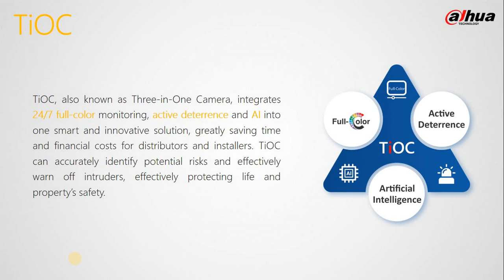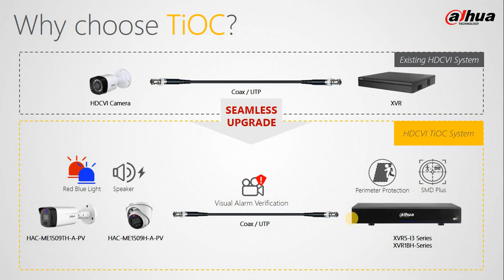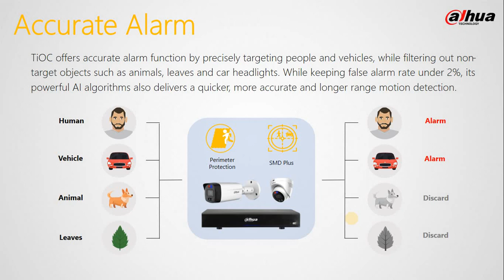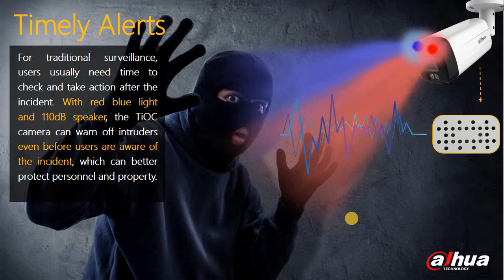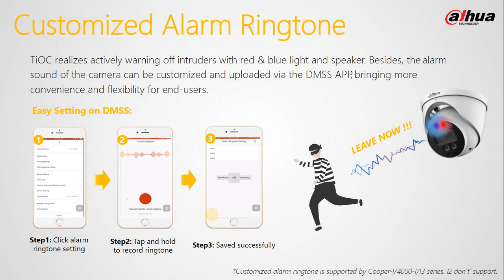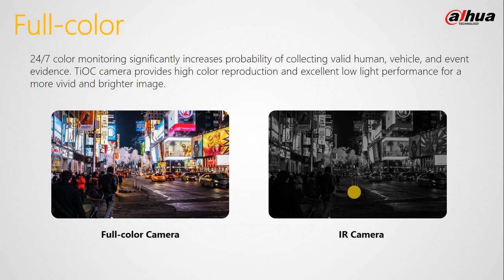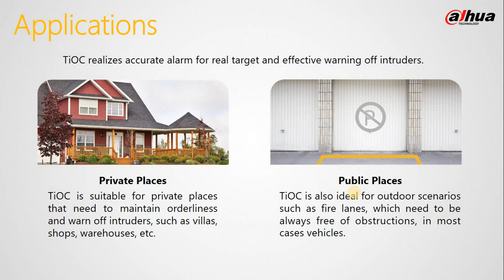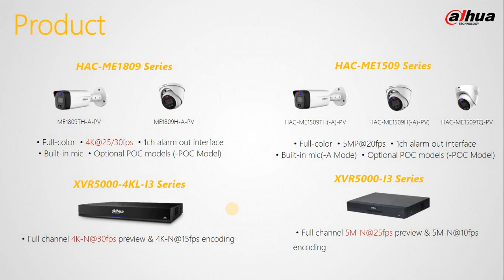HDCVI TioC Camera | Urdu | Dahua Technology MENA